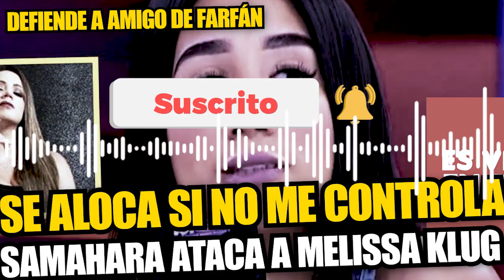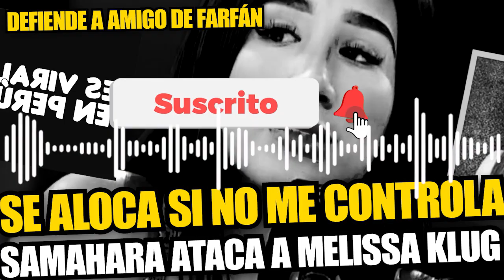Samahara crítica a su mamá Melissa Klug EN VIVO y defiende saliditas con Byran Torres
Samahara Lobatón reveló que está feliz con Bryan Torres, amigo de Jefferson Farfán, con el que ha confirmado estar en saliditas, pese a que aún no son pareja, la hija de Melissa Klug enfatizó que ella vive bajo sus reglas, esto al ser consultada sobre la opinión de su mamá.